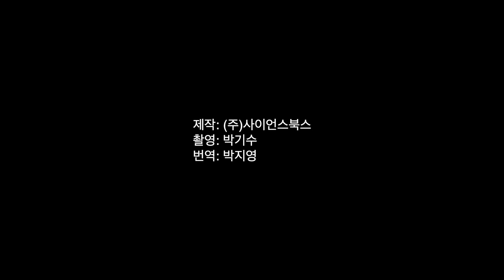폴 데이비스가 한국 독자에게 보내는 인사말: 『침묵하는 우주』 출간에 부쳐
폴 데이비스의 『침묵하는 우주』에 대한 책 정보는 링크에서 확인해 주세요.